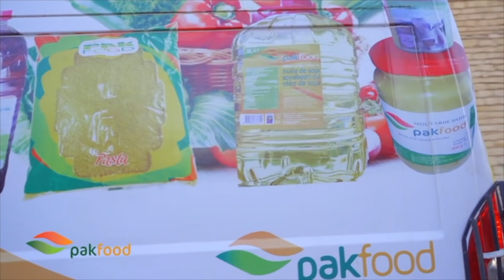Taille Fine - Saison 1 - Episode 13 - 26 Avril 2021